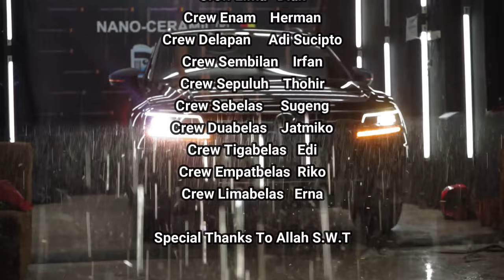PERTAMA DI INDONESIA !! Salon Mobil KIA SPORTAGE GEN 1 4x4 Full Detailing | BONGKAR TOTAL !!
Halo sedulur semua..jumpa lagi sekarang kita akan menampilkan vidio lengkap proses pengerjaan detailing Kia Sportage mulai dari awal datang hingga mobil jadi dan dibawa oleh pemiliknya. pengerjaan dan hasilnya bisa disimak langsung pada vidionya..Terimakasih...
Simak Videonya hingga Akhir ya.. Agar Tidak Gagal Faham..

Terima kasih banyak Kepada Pemilik Kia Sportage ini yang sudah datang jauh-jauh dari untuk mempercayakan semua pengerjaannya kepada kami ,Semoga Anda Puas dengan Hasil yang Kami Berikan🙏🙏🙏

🔛 Dapatkan Diskon 20% Untuk Special Treatment Nano-Ceramic 9h++ Package Mulai 800rb Motor &  2,5 JT Mobil
🔛 Dan Dapatkan Juga Diskon Hingga 20% untuk Salon Total. November Rain

KAMI MELAYANI:
      Coating
☑ Salon Mesin
☑ Cuci Jok